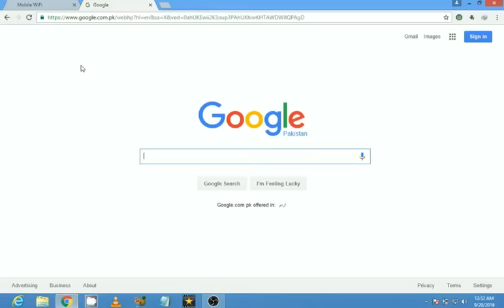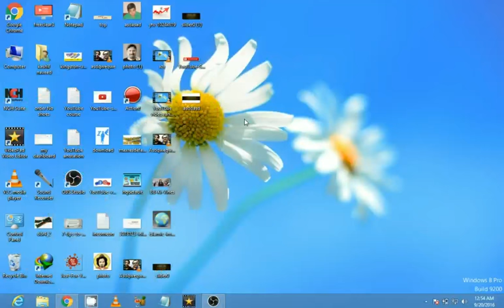How To Make Ringtone Of Your Name in easy just 1 minutes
in this video i will show you How To Make Ringtone Of Your Name in easy just 1 minutes by kashif naveed .
So join  us and make a ringtoon youre name.